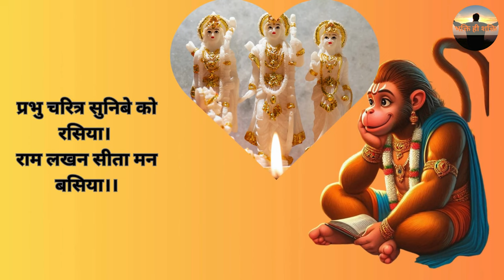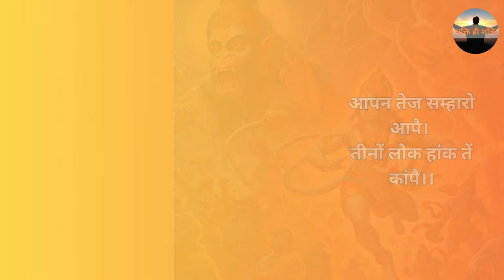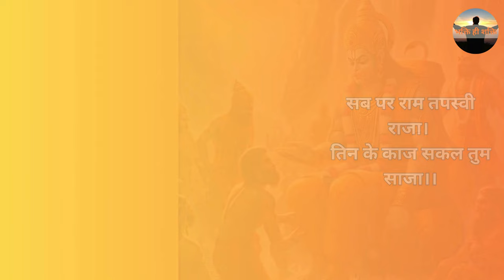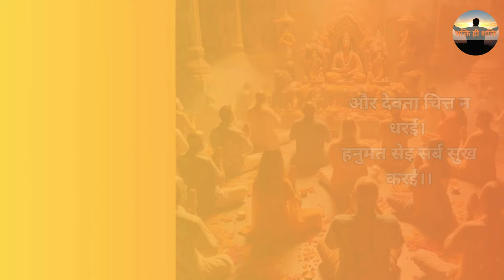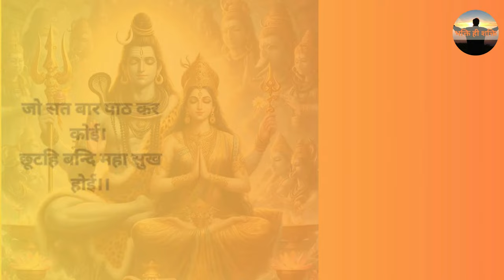The Surprising Truth About Hanuman Chalisa Nobody Tells You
क्या आप हनुमान चालीसा का गहरा आध्यात्मिक अर्थ समझना चाहते हैं? इस वीडियो में हम हनुमान चालीसा की हर पंक्ति का सरल हिंदी में विश्लेषण करेंगे। जानिए, कैसे हनुमान चालीसा हमारी आत्मा, मन और जीवन को शुद्ध और ऊर्जावान बनाती है।

हनुमान जी के आशीर्वाद से अपने जीवन में सकारात्मक बदलाव लाने के लिए वीडियो को पूरा देखें। अगर आपको यह वीडियो पसंद आए, तो लाइक, कमेंट और शेयर करना न भूलें।

जय हनुमान! जय श्री राम! 🚩